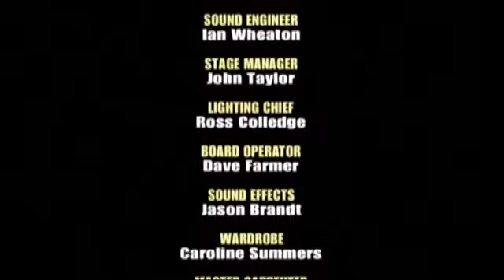Bottom Live 2003 Weapons Grade Y-Fronts Tour at the Cliffs Pavilion Theatre in Southend-on-Sea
written by and starred Rik Mayall as Richie and Adrian Edmondson as Eddie
This was the final show where Mayall and Edmondson play their characters 😥

THE BOTTOM LIVE SHOWS..